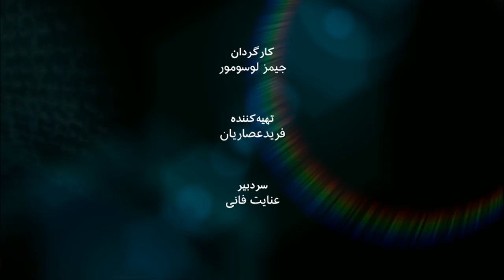میثاق پارسا، پژوهشگر و استاد دانشگاه - به عبارت دیگر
اهداف انقلاب ایران چه بود، نیروهای محرکۀ اولیه و پایگاه اجتماعی انقلاب چه اقشار و طبقاتی بودند؟ بعد از پیروزی، چه اقشاری بر مسند قدرت نشستند و انقلاب چقدر به اهداف خود نزدیک شد؟ آیا ایران امروز اسلامی‌تر از ایران قبل از انقلاب است؟
انقلاب ایران و نتایج آن در چهار دهه گذشته در گفت و گوی عنایت فانی با میثاق پارسا، جامعه شناس و استاد دانشگاه در امریکا در به عبارت دیگر این هفته